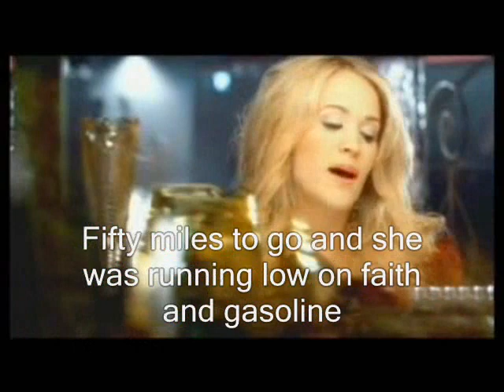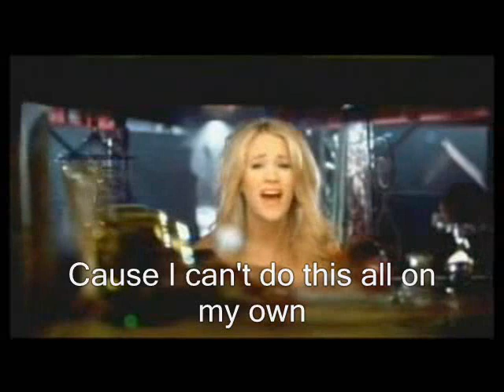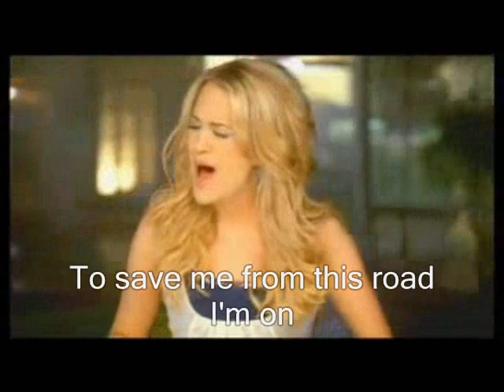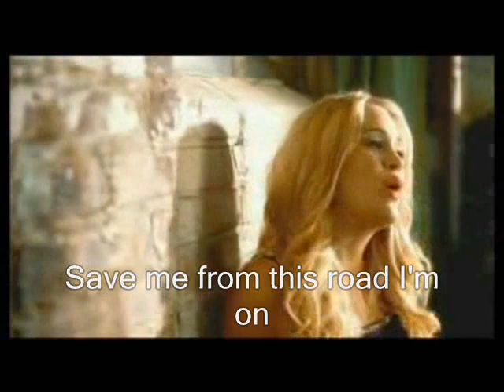Jesus take the wheel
Minus one with lyrics